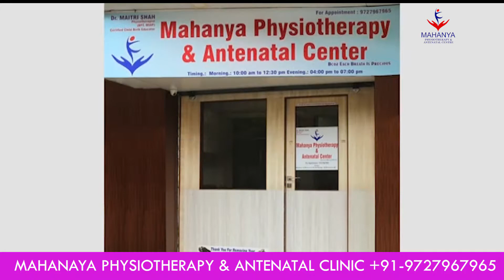Squats during Pregnancy|Sumo Squat|Benefits|Dr Maitri Shah|English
Squats are an excellent resistance exercise during pregnancy.

Different types of squats are half squats,sumo squats,full squats,Modified sumo squats.

There are numerous benefits of Squats.

1.